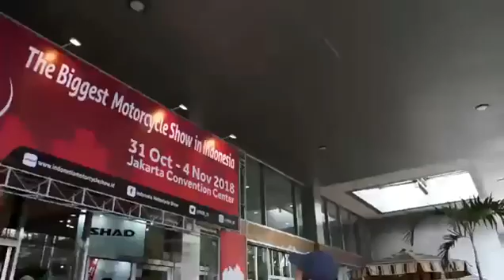HONDA SUPERCUB C125 X GENTLEMEN'S PACT ( EXODOS57 Sneakers ) at Indonesia Motorcycle Show 2018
Honda Supercub C 125 berkolaborasi bersama beberapa brand lokal yang dinaungi oleh Gentlemen's Pact, ada Revolt Industry, Elders Company, Verne Indonesia, Rawtype Riot, & Exodos57 yang bisa kalian lihat dan dapatkan di event Indonesia Motorcycle Show 2018 ( IMOS 2018 ) JCC Senayan Jakarta, 31 Okt - 4 Nov 2018.